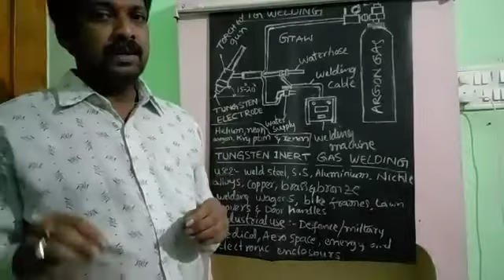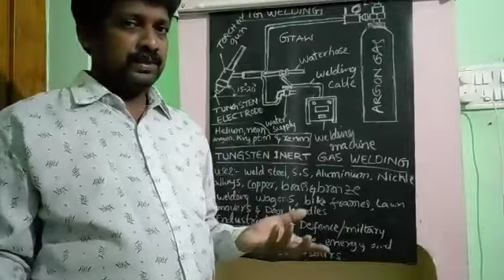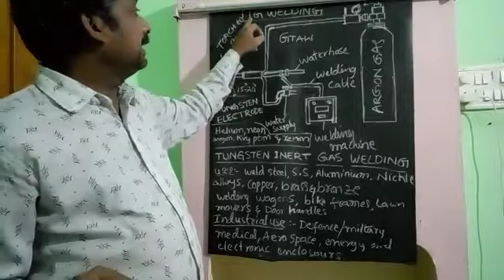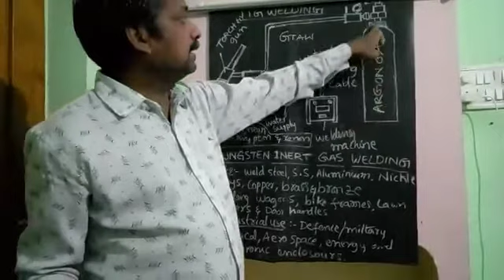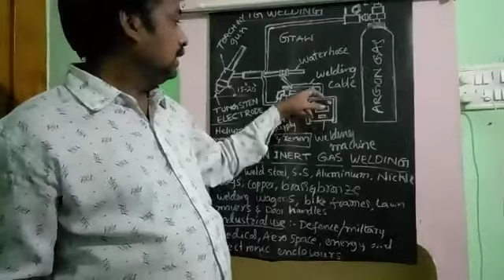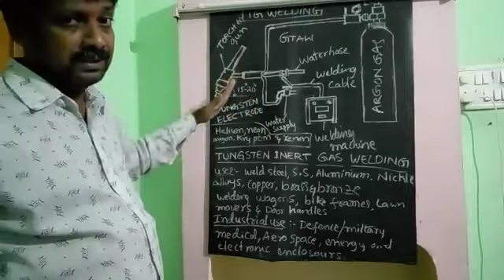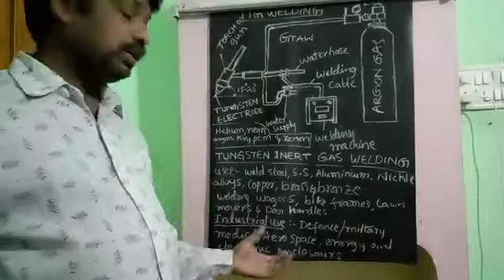tungsten inert gas welding method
Video from Mandarapu Parvatheesam